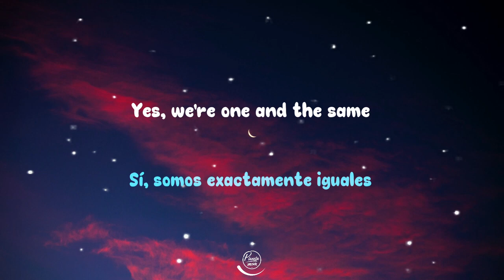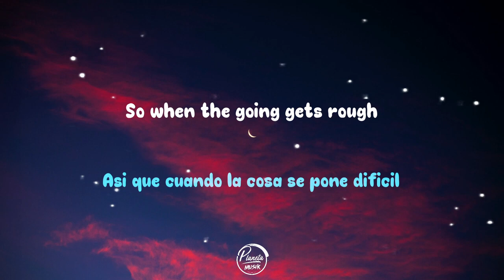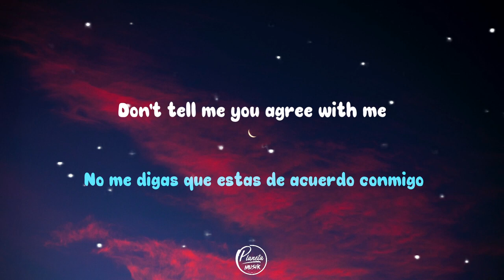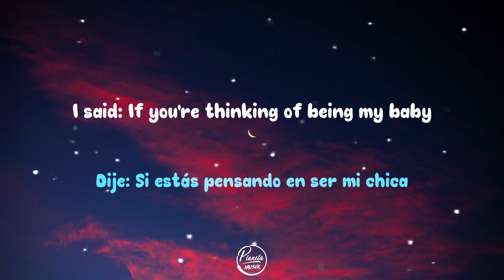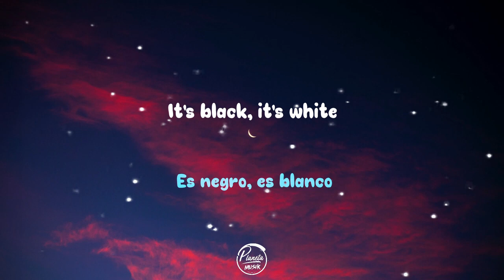Black Or White - Michael Jackson (Lyrics/Letra)